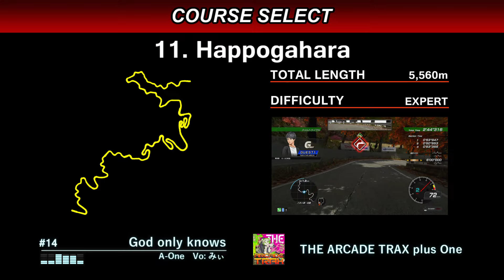頭文字D THE ARCADE BGMセレクト仕様 シーズン3 (Ver.2.31)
00:00　Ver1.01
11:33　Ver1.11 追加曲
14:41　東方Projectコラボ 第一弾
19:10　Dave Rodgers
21:18　Ver1.30 追加曲 & MFG
24:54　AS20th記念 & ミュージックプレイスタンプ
28:24　Ver1.5 追加曲 & 東方Projectコラボ 第二弾
34:39　Ver1.70追加曲 & Project DIVA コラボ
43:49　Ver2.00追加曲 & CHUNITHMコラボ
48:30　Hot- Version & 東方Projectコラボ(EX)
51:39    Ver2.3以降